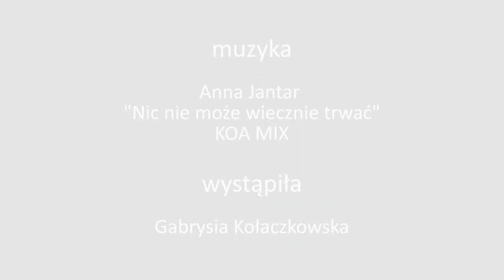Sun Dance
Lekko psychoaktywny film w sam raz na przesilenie wiosenne :-)